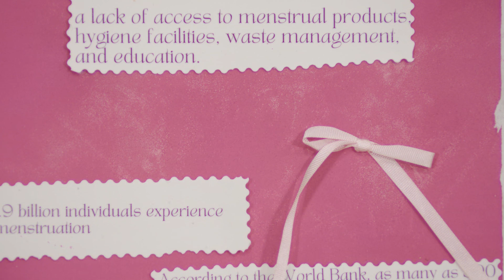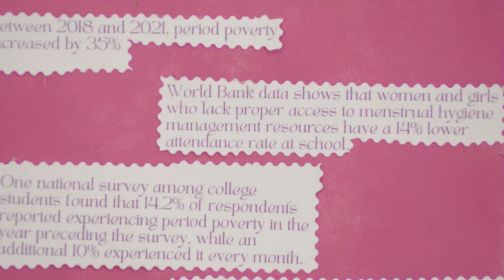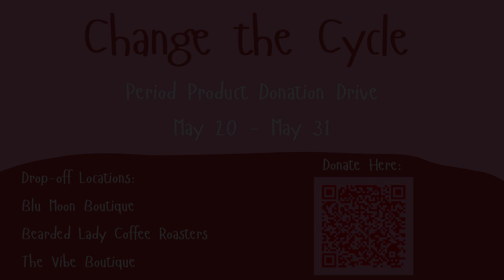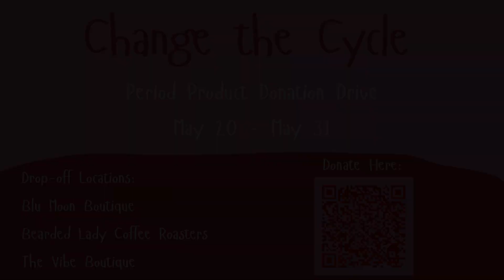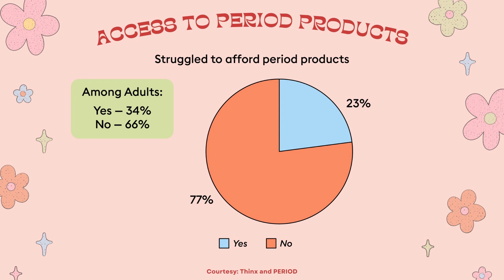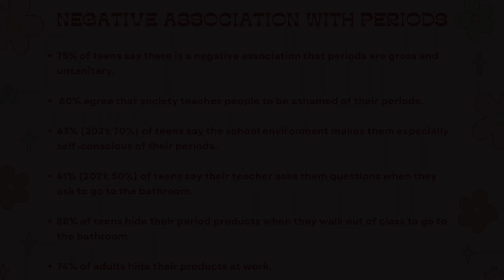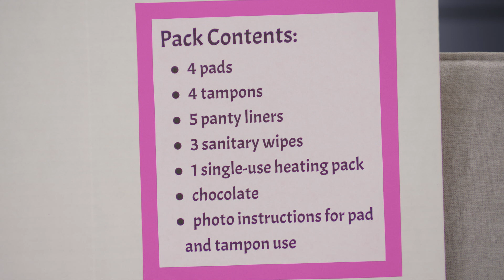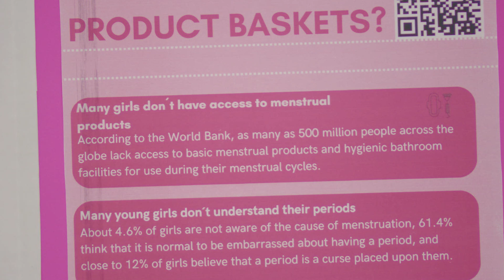Newsmakers: Change the Cycle